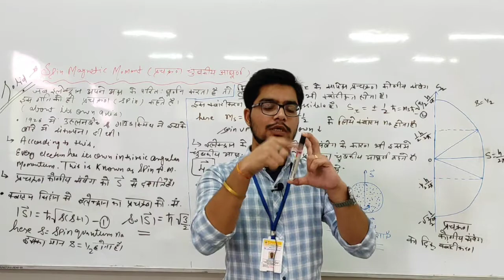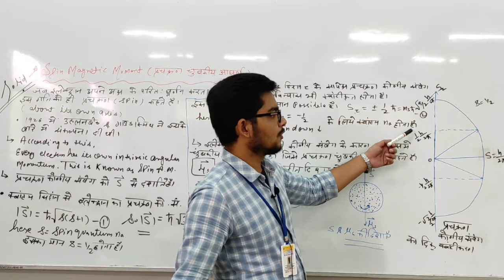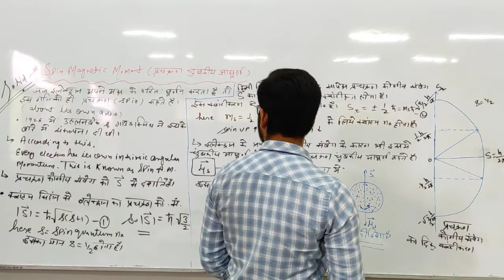Spin Angular Moment - Solid State Physics By Lecturer Purushottam Sharma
Qualification: MSc. MPhil, Ph.D Chemistry
Experience: Teaching and Research-16 Years
Course: Science, Arts and Commerce